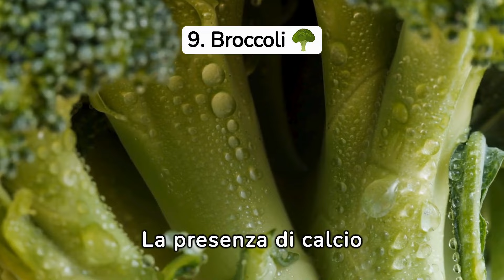TOP 10 Cibi per POTENZIARE la Tua Salute MUSCOLARE! 💪🥦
Benvenuti nel nostro ultimo video dedicato al mondo del fitness! In questa puntata, esploreremo dettagliatamente i migliori 10 cibi progettati per potenziare la tua salute muscolare. Dalla potente combinazione di proteine al supporto di vitamine e minerali essenziali, ogni alimento è stato selezionato per massimizzare i benefici per i tuoi muscoli. Scoprirai non solo cosa mangiare, ma anche come questi cibi contribuiranno al recupero post-allenamento e alla costruzione di una massa muscolare magra. Preparati per un viaggio informativo e delizioso verso la tua migliore forma fisica! 💪🥗

🍽️ Contenuto del Video:

Salmone 🐟: Una ricca fonte di proteine e acidi grassi omega-3 per favorire la crescita muscolare e ridurre l'infiammazione.
Pollo senza Pelle 🍗: Proteine magre essenziali per la sintesi proteica muscolare e il recupero post-allenamento.
Uova 🍳: Aminoacidi essenziali e proteine di alta qualità per una riparazione muscolare ottimale.
Yogurt Greco 🍶: Una combinazione di proteine e probiotici per sostenere la salute muscolare e digestiva.
Quinoa 🌾: Proteine complete, fibre e minerali per energia duratura e supporto muscolare.
Spinaci 🍃: Ricchi di ferro e nutrienti, essenziali per il trasporto dell'ossigeno e la contrazione muscolare.
Mandorle 🌰: Grassi sani, proteine e vitamina E per ridurre l'infiammazione e favorire la riparazione muscolare.
Patate Dolci 🍠: Carboidrati complessi e potassio per sostenere l'energia e la contrazione muscolare.
Broccoli 🥦: Vitamina C e calcio per la salute muscolare e ossea.
Carne Magra di Manzo 🥩: Proteine, ferro e zinco per la formazione e il mantenimento della massa muscolare.

Se stai cercando di potenziare la tua salute muscolare, non cercare oltre! Questi 10 cibi sono il segreto per raggiungere i tuoi obiettivi fitness. Impara come integrarli nella tua dieta quotidiana per massimizzare i risultati. 💪🥗